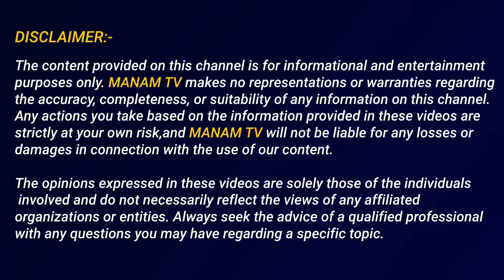పవన్ కళ్యాణ్ దెబ్బ కు చెల్లాచెదురు అయిన వైసీపీ నాయకులు..| Chandu Srinvas About powankalyan | ManamTv